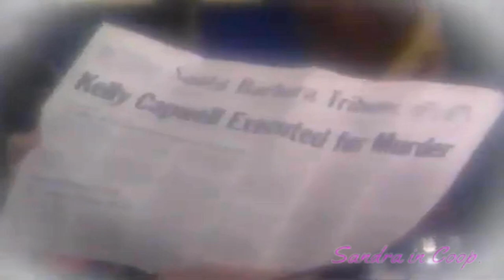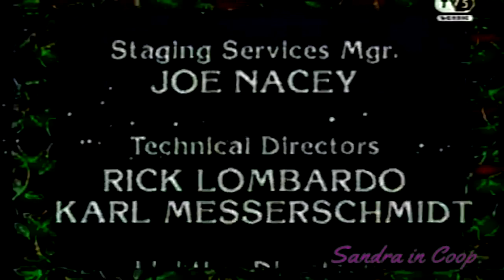Santa Barbara Episode 614 English